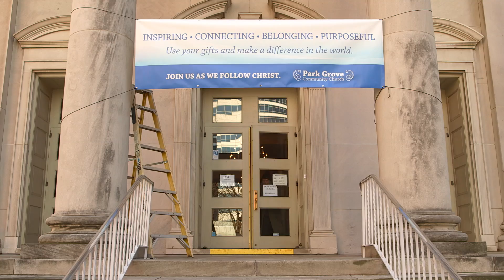The Committee: Outtake#1 | Chuck Knows Church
Posted for our fans.